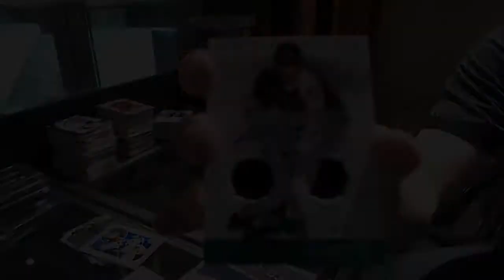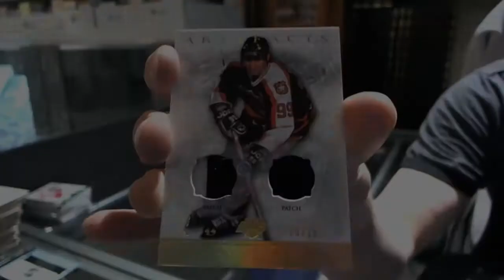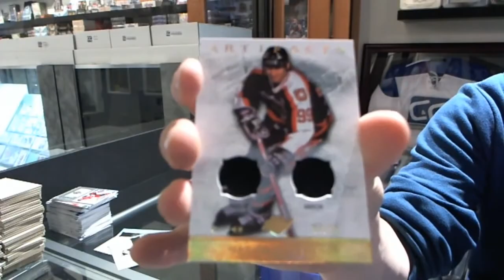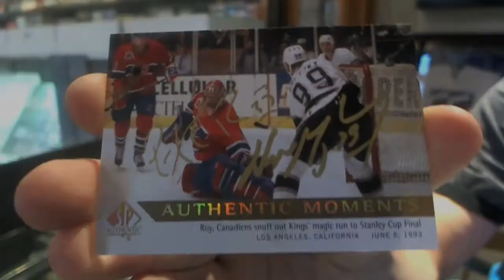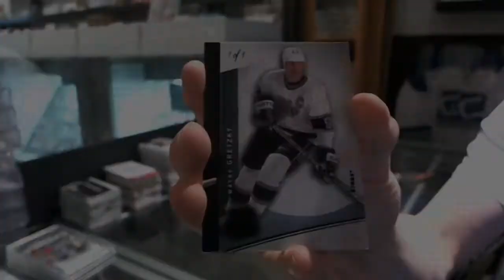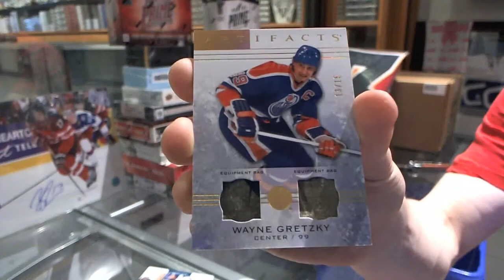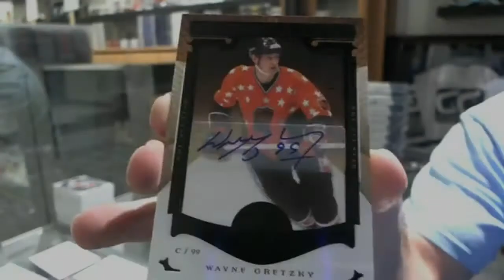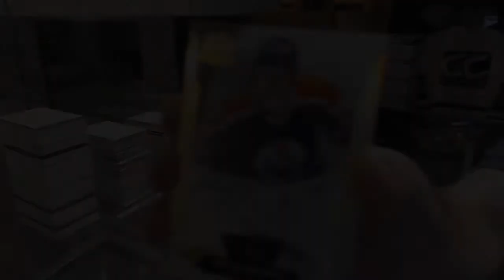Wayne Gretzky Massive Hockey Group Break Hall of Fame Hits Highlight Video